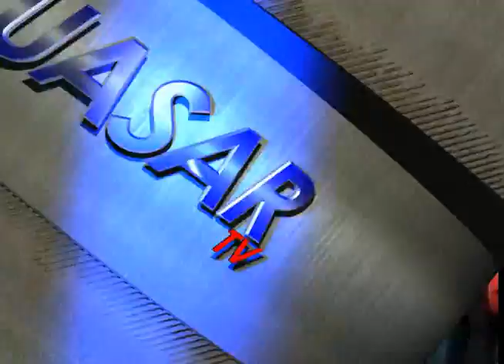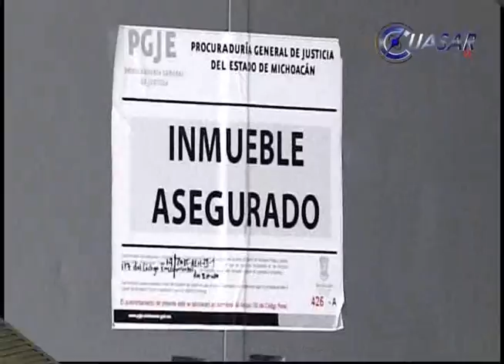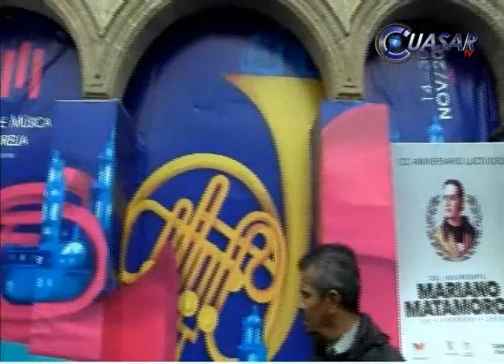Noticias de Michoacán, CuasarTv 4 de Febrero de 2014